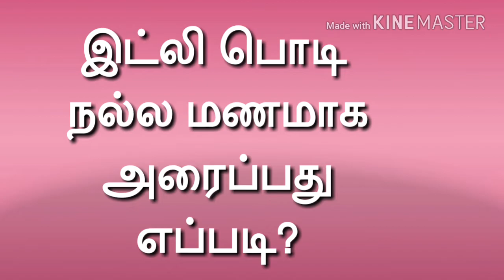Idly podi preparation in Tamil/idly powder recipe/idli podi/idly powder/MFC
Idly podi/idly powder/dhosa podi/masala idly powder/easy recipe/simple recipe

Click bell button 🔔
Commend